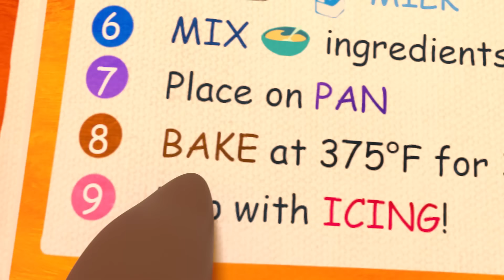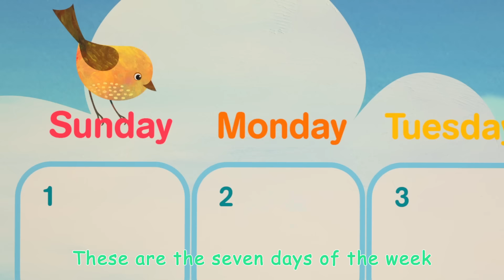CoComelon - Bingo! Learning Videos For Kids | Education Show For Toddlers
Sing and play along with Bingo the dog in this classic nursery rhyme!

00:00 Bingo
02:45 Yes Yes Bedtime Song
06:22 The Bear Went Over the Mountain
10:29 Hot Cross Buns
12:58 Please and Thank You Song
15:57 The Days of the Week Song
19:34 The Socks Song
22:23 The Hiccup Song
24:30 Sorry, Excuse Me
28:15 Beach Song
30:48 Johny Johny Yes Papa
34:22 Finger Family
36:32 Johny Johny Yes Papa (Parents Version)
38:46 Clean Up Song
41:23 Wheels on the Bus
44:47 Clean Up Trash Song
47:43 Peek A Boo
49:26 Happy Birthday Song
51:32 Ten in the Bed
55:13 Pat a Cake Song
57:00 Ten Little Duckies
59:33 Head Shoulders Knees & Toes
1:02:17 Bath Song
1:04:46 Sharing Song